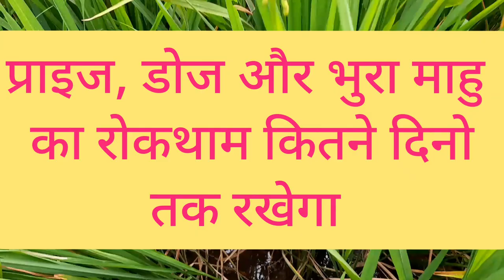benzpyrimoxan 10%sc | orchestra insecticide | nichino orchestra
queries -
nichino company ka best kitnashk orchestra insecticide
bhura maahu ka roktham kaise kre,
bhura mahu kon se kit ko niyantran karta hai,
bph ko kaise mre brown plant hoper ka niyantran kaise kare,

नमस्कार किसान मित्रो आपको इस चैनल पर कृषि संबंधित सम्पूर्ण जानकारी मिलेगा । जो किसान भाई इस चैनल पर नये हो लाईक और सब्स्क्राइब कर ले ताकि समय-समय पर कोन से किटनाशक को कोन से फसल में इतेमाल करे कितनी मात्रा में करें ये सभी जानकारी मिलेगा ।
नियम व सरते÷
Term and conditions÷ Note- we do not recommend to you sprey any pesticide or weed pesticide on crop. Whenever you sprey weed pesticide on your crop,take expert advice. We share our experience on video. Our objective is not to promote or products promote any company or chemicals at all.